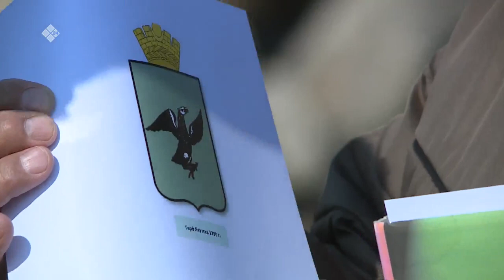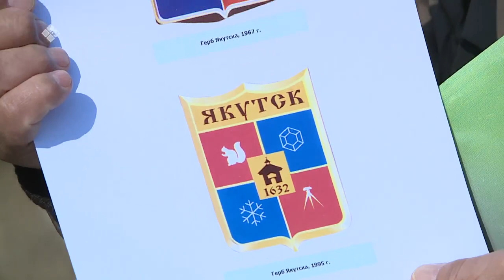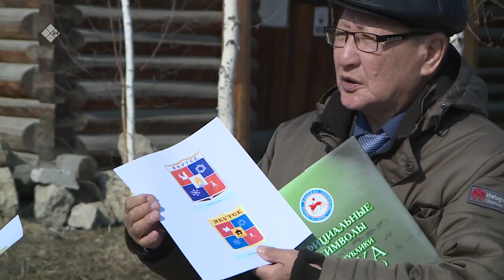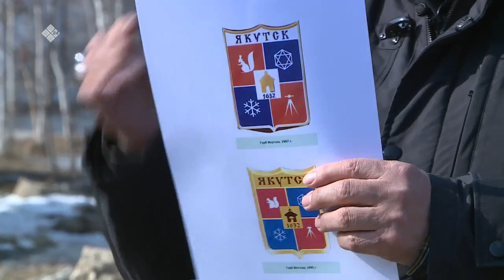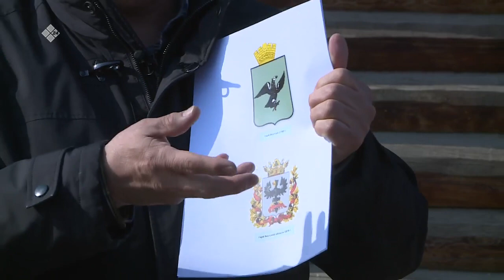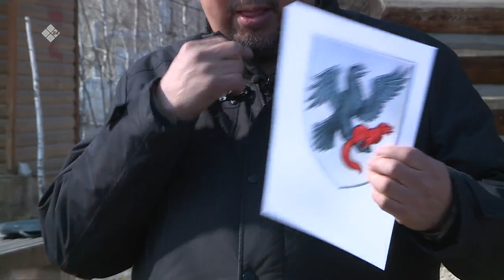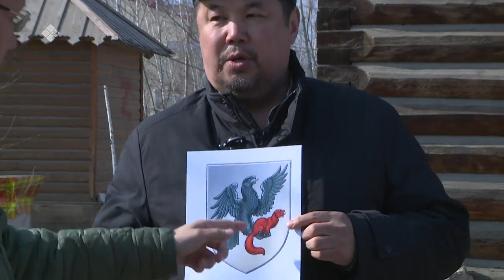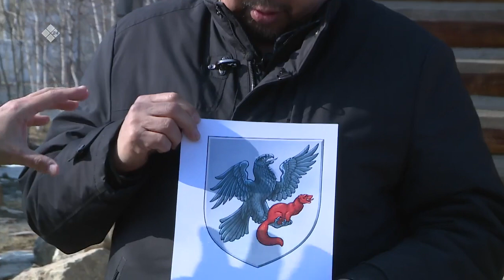«Бу Дьокуускай» (28.04.22)